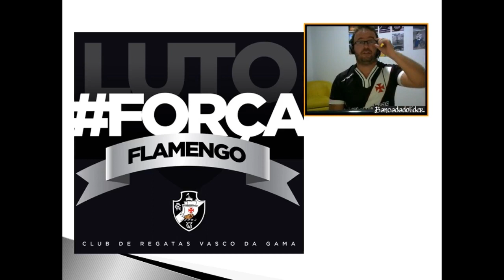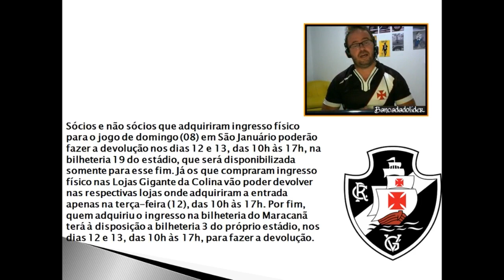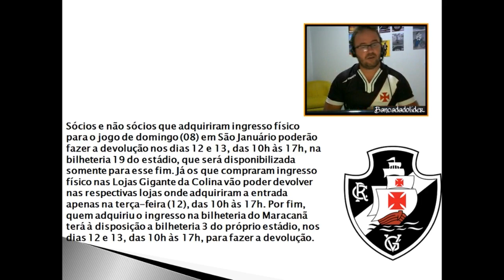FORÇA FLAMENGO | SOLIDARIZAR É PRECISO